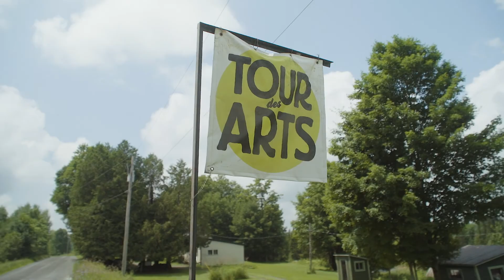Le Tour des Art du 12 au 20 juillet 2025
Chaque année, le Tour des Arts vous offre la possibilité d’aller à la rencontre d’artistes d’exception directement dans leurs ateliers. Durant neuf jours, au mois de juillet, les artistes et artisans vous ouvrent les portes de leur lieu de création afin de partager leur passion. Une occasion unique de découvrir leur démarche artistique, apprécier leur savoir-faire et dénicher des pièces que vous ne verrez nulle part ailleurs.
Le Tour des Arts est le plus ancien tour d’ateliers existant au Québec. Prenez l’occasion de rencontrer le milieu artistique de la région en même temps que d'apprécier la beauté des paysages des Cantons-de-l'Est!

Visitez le site web du Tour des Arts : tourdesarts.com